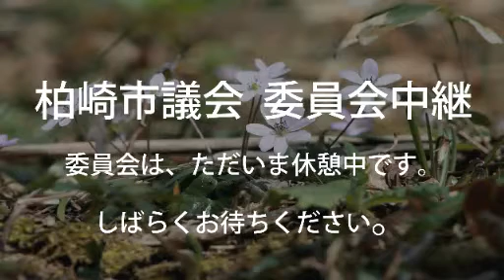平成26年3月12日 柏崎市議会産業建設常任委員会４（ガス・水道局所管分４）